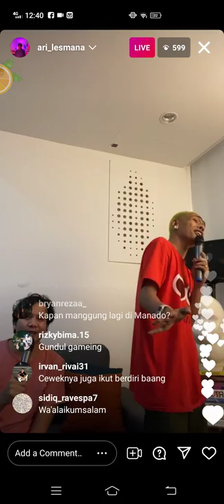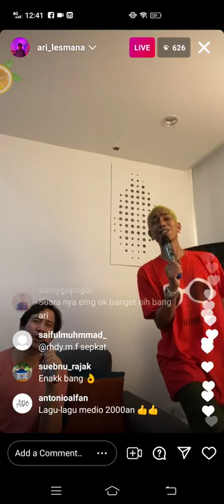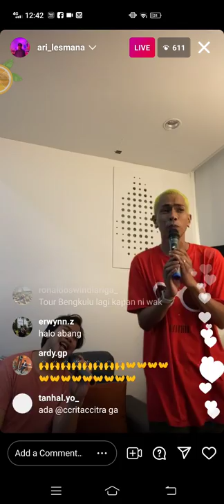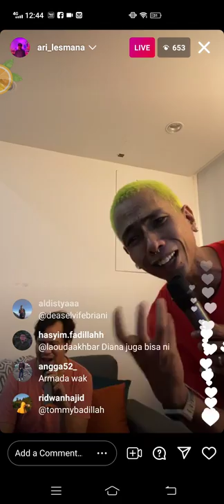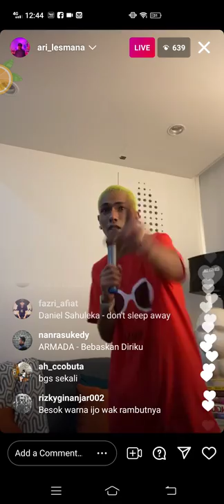Ari Lesmana Merindukanmu cover D'Masiv